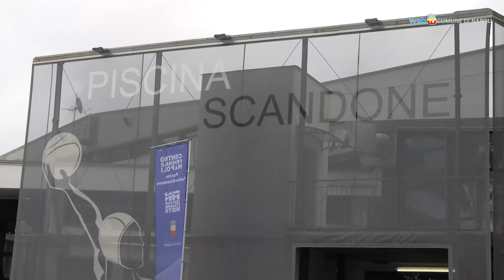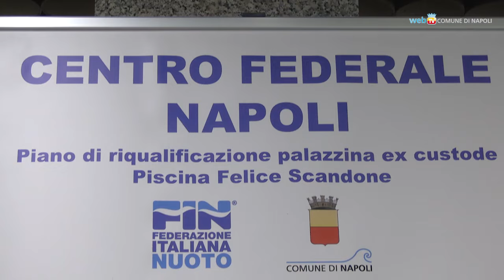Piscine, c'è l'accordo tra Comune e Federnuoto per la gestione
Presentato l'accordo tra Comune e Federazione Italiana Nuoto per la gestione condivisa di 8 piscine in città. Alla Scandone di Fuorigrotta avrà sede il primo Centro Federale di Alto Livello per la formazione dei giovani che praticano le discipline acquatiche.